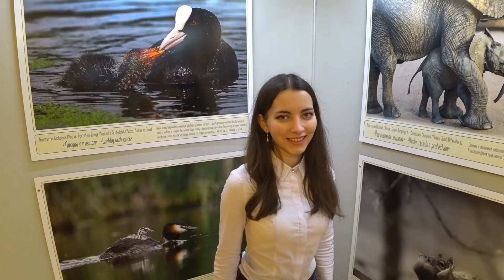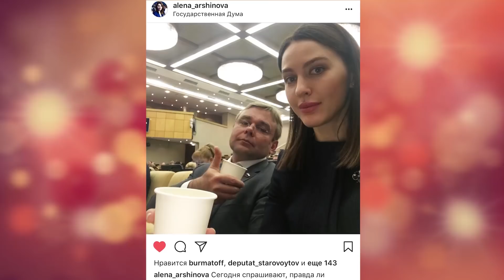Розыгрыш камер/ Виталий Милонов/ Instagram депутатов/ Леонид Слуцкий/ Думающая молодежь- 7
Для участия в розыгрыше одной из трех action- камер необходимо выполнить любое из следующих условий:

1 марта мы случайным образом определим победителя первого пункта, а также подарим по камере самой интересной идее в комментариях и на видео с хештегом МПРФ!

Удачи)